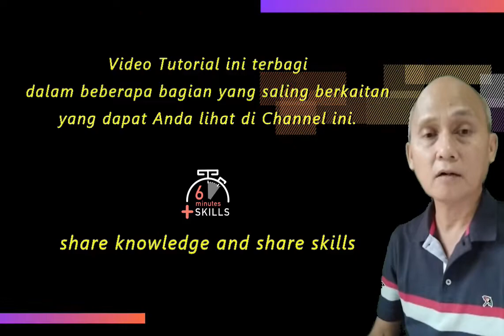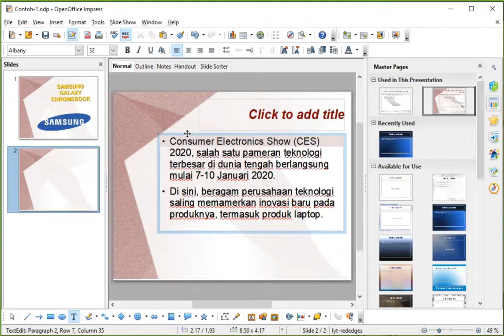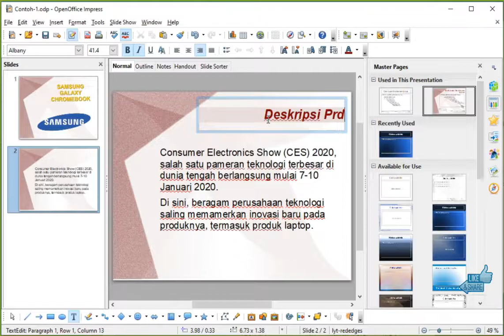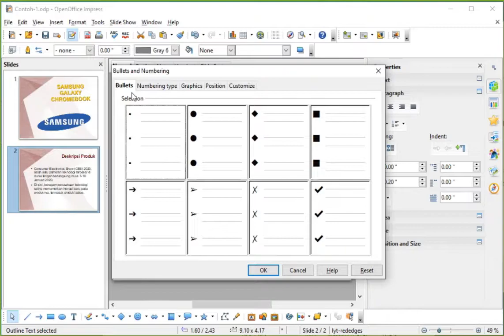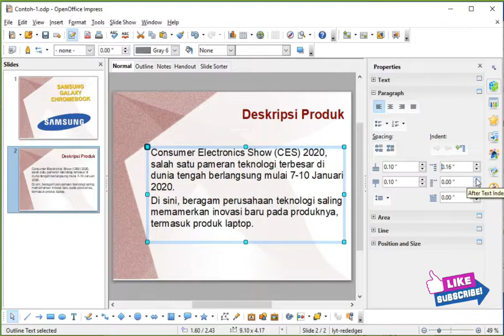OpenOffice Impress #1 | Format Font & Paragraf | Cara Mengatur Format Font dan Paragraf Dokumen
Mengenal bagaimana mengatur dokumen dengan menggunakan format font dan paragraf pada OpenOffice Impress.

Cara mengatur Format Font dan Paragraf Dokumen ini dijelaskan secara step by step.